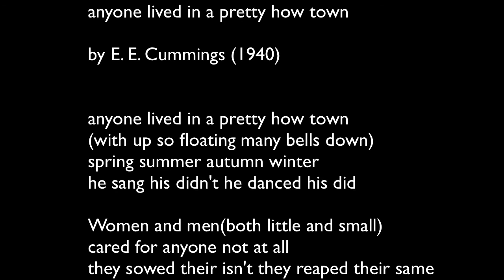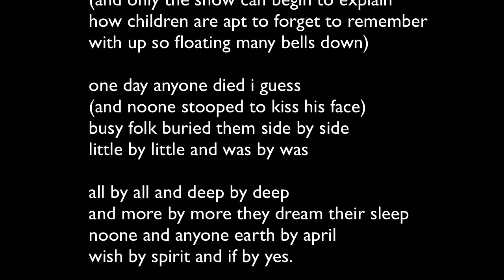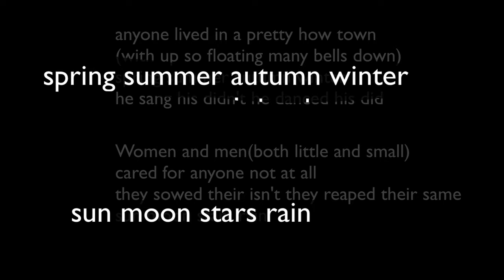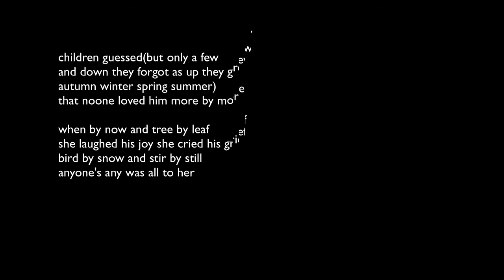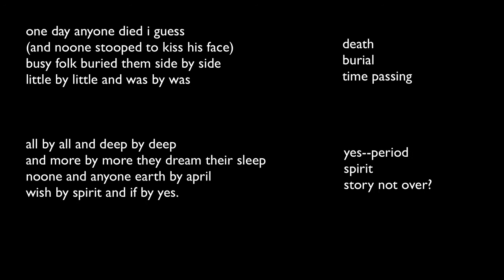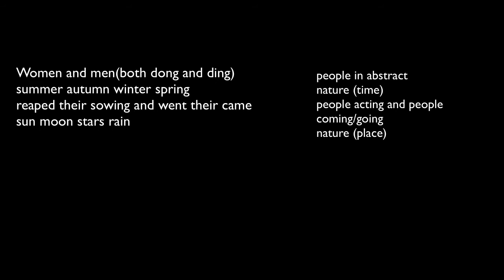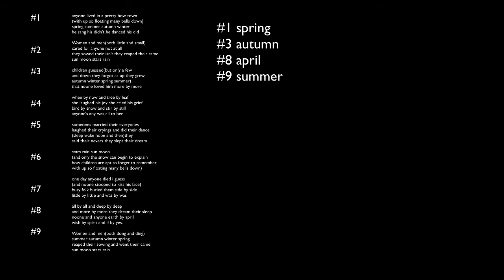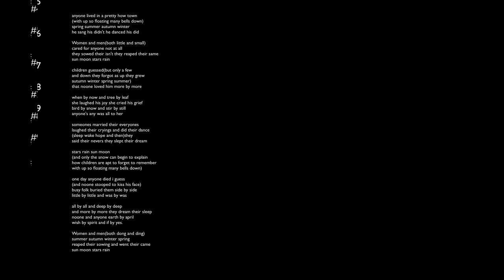ee cummings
Background and close reading of anyone lived in a pretty how town